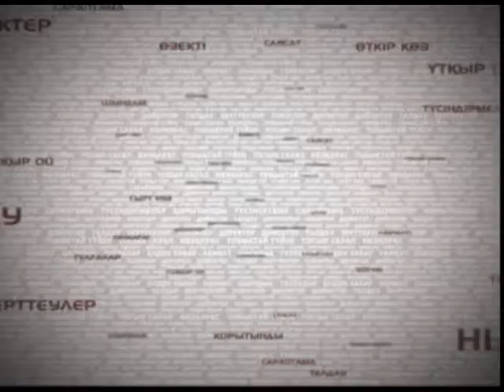«Нысана» бағдарламасы осы сенбіде (19.05.2012) - 17:00